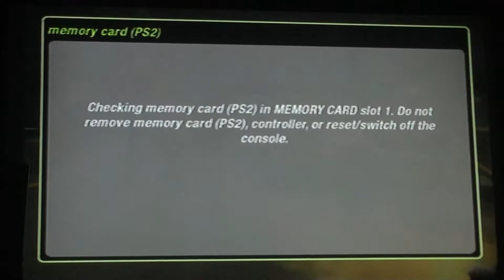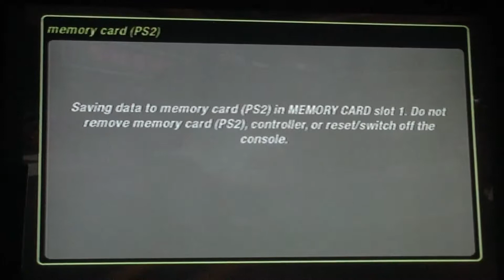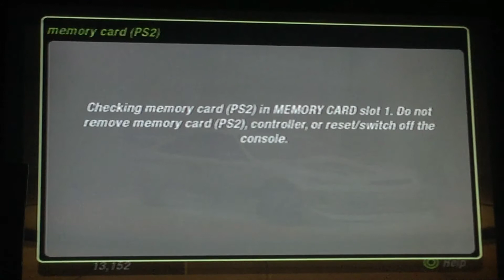Need For Speed Underground 2: Part 22 - Stage 3 SUV Races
In this 22nd part, we go through the SUV Races of Stage 3.